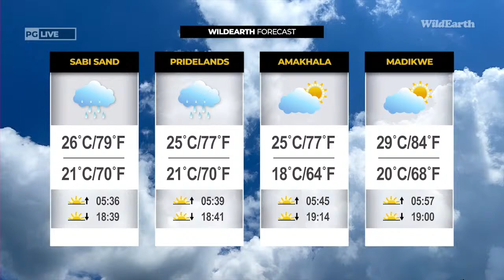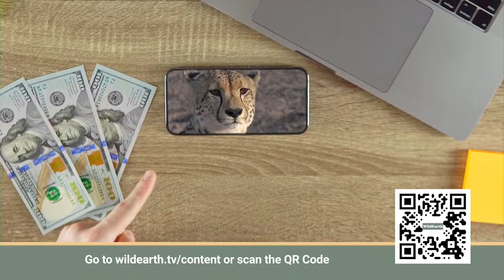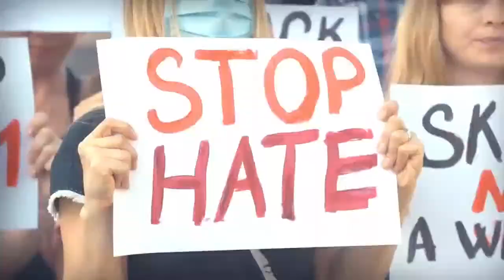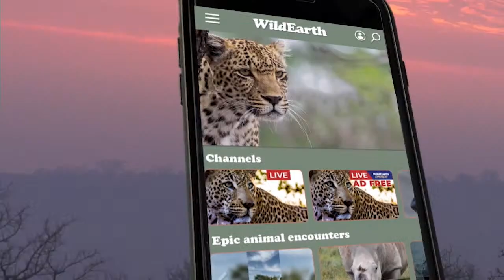WildEarth - Sunset Safari - 09 Feb 2023